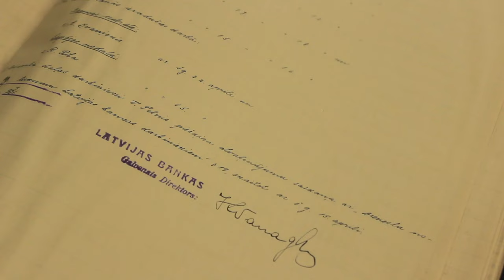Ceļojošā izstāde "No Ventspils līdz Valkai. Latvijas Banka novados (1922-1940)"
Izstāde "No Ventspils līdz Valkai. Latvijas Banka novados (1922–1940)" 2022. gadā – Latvijas Bankas simtgades gadā – apceļo Latviju. Tā stāsta par vietām, notikumiem un personībām, kam bijusi nozīmīga loma Latvijas Bankas darbībā līdz 1940. gadam.

Izstāde ir vēstījums par nacionālās bankas darbību 24 nodaļās Latvijas novados. Šis stāsts atklājas caur virkni seno fotogrāfiju, kurās dokumentēti ar bankas vēsturi saistītie vēsturiskie nami un adreses. Tām līdzās apskatāmi mūsdienu fotouzņēmumi kā liecība laikmetu griežos notikušajām pārmaiņām.

Tālaika bankas operāciju skaidrojums un unikālas dokumentu kopijas, kā arī laikrakstu publikācijas un attēli ļauj izzināt, kā ļaudis tolaik dzīvoja un saimniekoja, un, iespējams, raisa vieglu smaidu mūsdienīgi domājoša izstādes apmeklētāja sejā.

Izstāde pieturēs 9 Latvijas pilsētās: Ventspilī, Kuldīgā, Jelgavā, Cēsīs, Madonā, Jēkabpilī, Daugavpilī, Rēzeknē un Valkā.